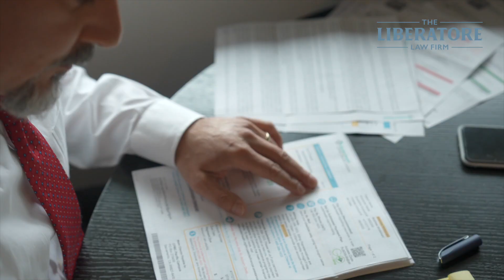Anthony Liberatore | The Liberatore Law Firm | :90 Attorney Spotlight Video | TLU NYC 2023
More on The Liberatore Law Firm

Full justice requires full compensation and holding responsible parties accountable for their actions. Helping those who suffer serious injuries is what we do and it’s why we love coming to work each day.

When people or businesses make choices that cause harm, the law requires that those poor decision makers step up, accept responsibility, and compensate the person or people harmed for all of their losses.

Two words: personalized attention. We want to be your attorneys for life. We value and appreciate your trust.

When you are with our firm, you have direct access to your attorney and staff. We are here for you each step of the way.

If you have ever dealt with an insurance company, you know that the insurance company is not in the business of readily accepting responsibility for the conduct of its insureds.

This is Hawkline Video production:

Lead Cinematographer🎥: Martin Wood
Lead Producer: Raquel Lopez
Dir: Jerome A. Hawkins, Esq

Hawkline Video Take Your Sales & Marketing To The Next Level With Story-Telling That Converts. Our goal is always to elevate your value, relevance, trustworthiness and authority in the eyes of both current and potential clients. We are committed to telling your story in the most compelling and impactful ways. Hawkline firmly believes, "the better the story, the bigger the difference!" Hawkline Video is a visionary video production company dedicated to telling the stories of passionate working professionals and entrepreneurs who love what they do, who do it extremely well and who succeed as result of their love and their commitment to doing great work.
Here at Hawkline, your journey begins with a simple process of discovery to uncover and clearly define the core elements and structure of your story. Then, our team of Hawkline Visionaries goes to work and creates a customized production plan that allows us to bring that story to life. Lastly, our masterful team of editors, motion graphic artists and post-production specialists combine forces to produce and deliver a unique and captivating cinematic version of your story!